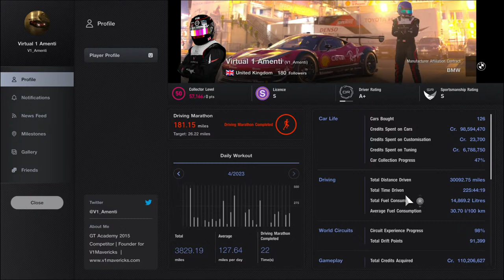Toyota Cup RD1 - Slow Wagon XD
Here you will be journeying with me through the virtual landscape of some of my favorite PlayStation titles.

I am a Sim Racer,  qualifying for the GT Academy 2015 Race camp in Abu Dhabi Yas Marina.

I will be uploading other vlogging videos on here too so keep a look out for those!

Wholeness!